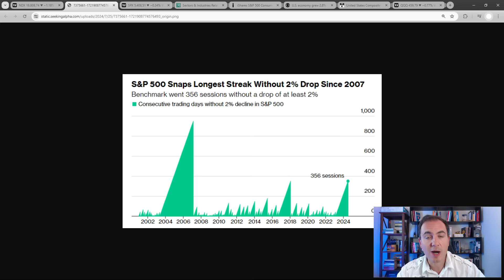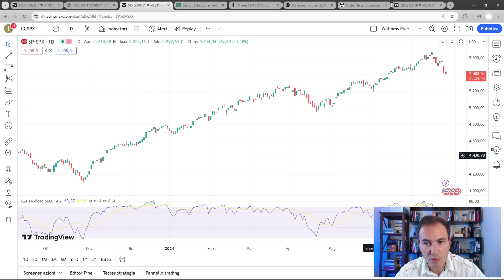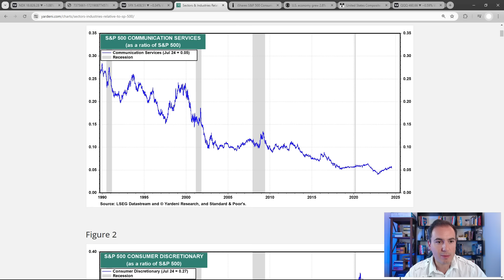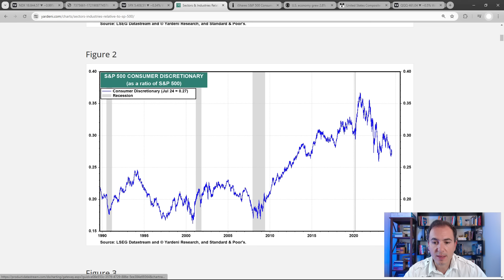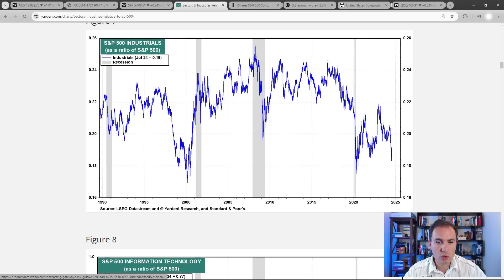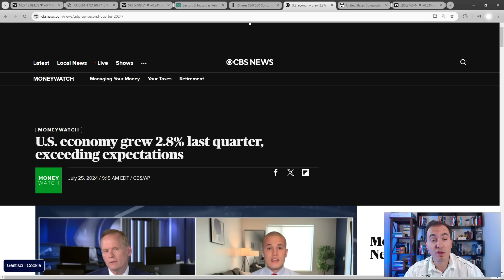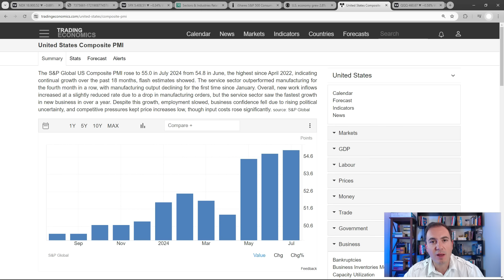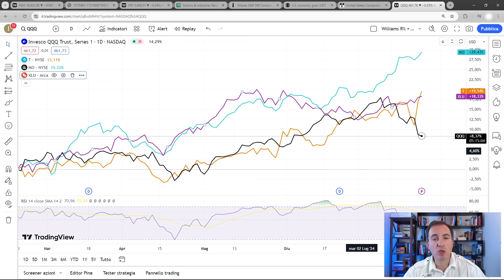NASDAQ in caduta libera: Settori e Titoli che resistono?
Crollo del Nasdaq: chi ne esce vincitore? In questo video scopriamo qualche settore e un paio di titoli che stanno tenendo testa al crollo azionario. Sta scoppiando una bolla? Cerchiamo di fare insieme il punto della situazione sul mercato.

🔽 🔽 🔽  I MIEI PERCORSI FORMATIVI 🔽 🔽 🔽

🚀💰 "Super Investor con gli ETF" 💥 Diventa un "Super Investitore con gli ETF" ed impara a costruire portafogli solidi e redditizi!